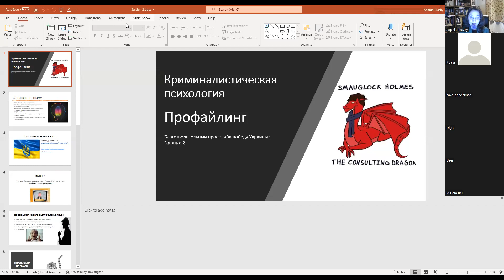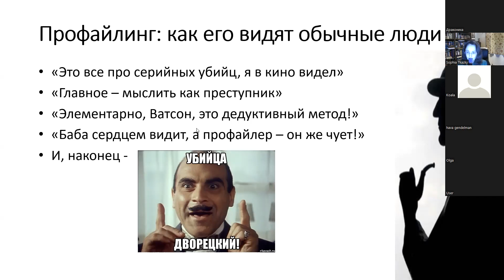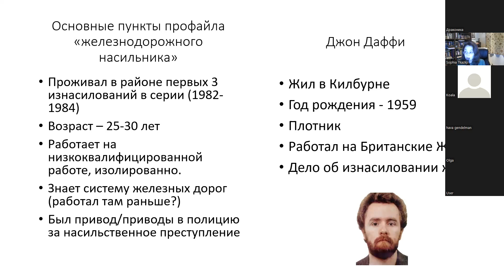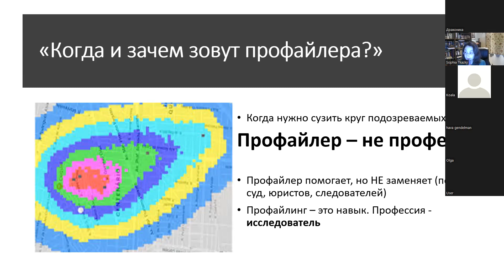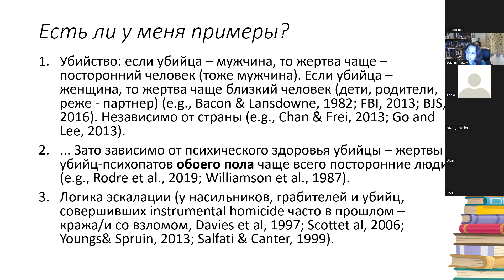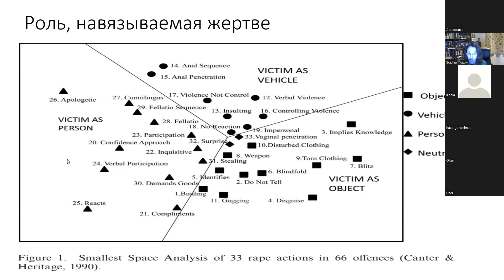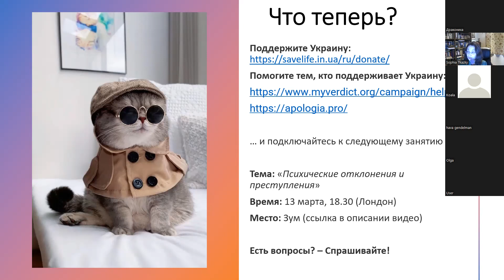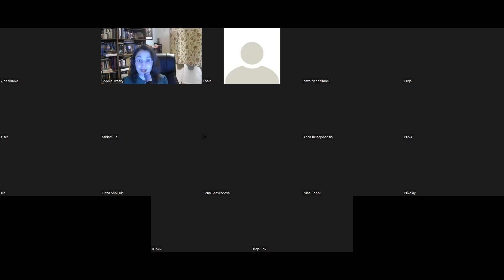Благотворительный проект "За победу Украины" Занятие 2 "Профайлинг в криминалистической психологии"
Проект "За Победу Украины" - благотворительные лекции по криминалистической психологии. Занятие 2 "Профайлинг в криминалистической психологии".

Все лекции бесплатны и не монетизируются. Я прошу вас об одном - помогите Украине победить. Чем можете и сколько можете. Переведите деньги в благотворительный фонд
Если вы в России, вам может быть трудно и опасно переводить деньги в этот фонд. Я понимаю. Вы все равно можете помочь Украине победить. Помогите тем, кто борется против войны, против путинских мерзавцев, ее затеявших. Например, так - фонд юридической и адвокатской помощи задержанным за политические протесты.

Следующая лекция «Психические отклонения и преступления»
состоится 13 марта в 18.30 (Лондон) в зуме:

Passcode: 995975

Я не буду проверять, перевели ли вы деньги. Я просто не смогу. Если вы скажете мне об этом - спасибо вам. Если вы переведете и не скажете - спасибо вам. Если вы не можете перевести сейчас ничего - приходите все равно. Если вы считаете, что нападение России на Украину - это ок, стрелять по мирным жителям - это так и надо, а "Путин вождь" - не трудитесь мне об этом сообщать. Мне неинтересно.
До встречи в воскресенье!

Помогите Украине победить!